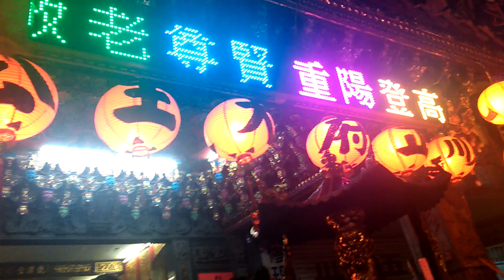103艋舺龍津宮龍津社順正府大王公遶境1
[影片共1-8][1]鮮花頭旗車 走路鼓亭 風帆車 醒獅團{臺北祥薪} (2:49)加蚋達摩寺[執事人員 鼓亭車{台北阿成} 風帆 (4:53)青獅 風帆 北管 神將1對 (10:03)武轎{加蚋達摩寺-達摩祖師}]